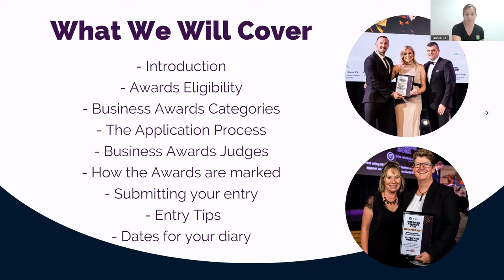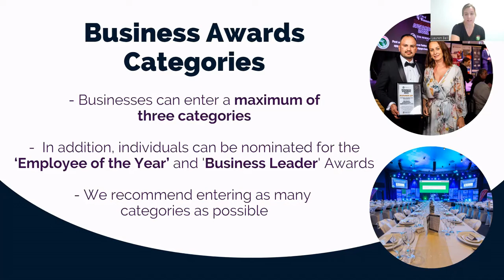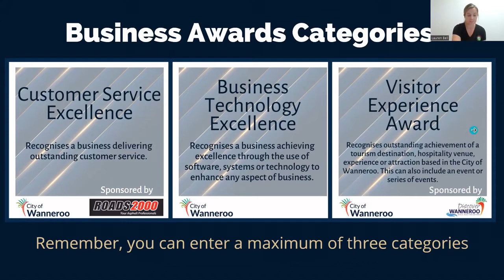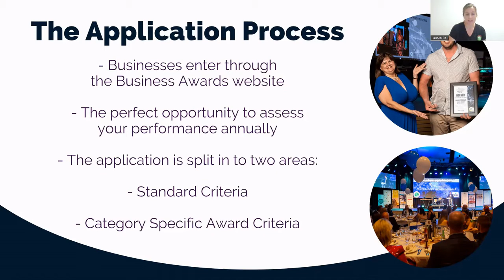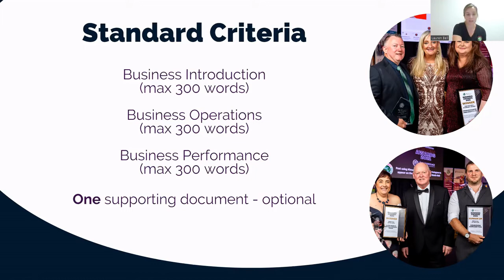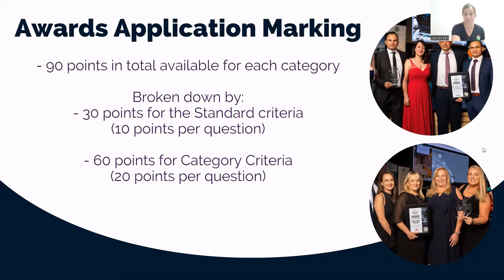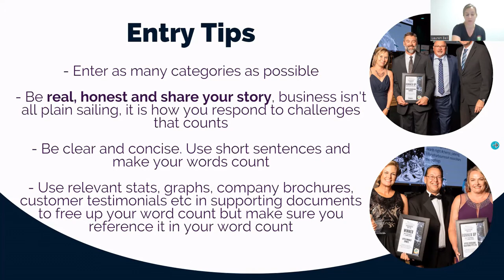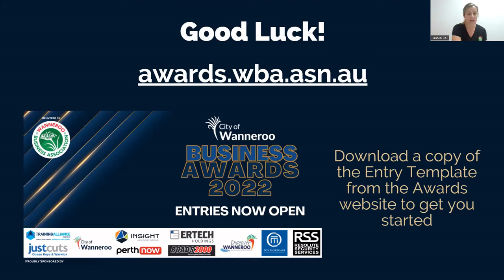Information Session - City of Wanneroo Business Awards 2022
Established in 2003, the City of Wanneroo Business Awards are a highlight in the local business calendar.

As well as the chance of celebration and success, the entry process allows businesses to benchmark their progress and review their performance year on year.

Find out more about entering your business in 2022 with this online information session delivered by Wanneroo Business Association